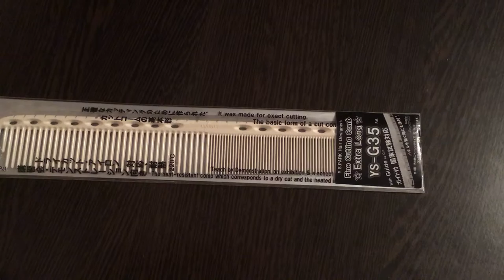Обзор Расчеки Ys Park G35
Расческа с линейкой Ys park g 35